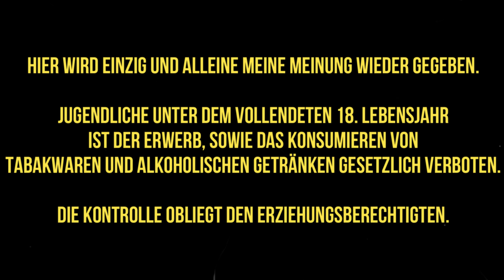Auf mein erstes Pfeifchen / HU Tobacco - Jerry Saronno...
Die Konsumgüter jeglicher Art, die in diesem Video gezeigt werden,
sind von mir käuflich erworben worden.
Das was in diesem Video gesagt wird ist meine persönliche Meinung.
Jede Aussage mache ich aus freien Stücken und werde nicht dafür bezahlt.

Auszug Jugendschutzgesetz (JuSchG)

§ 10 Rauchen in der Öffentlichkeit, Tabakwaren
(1) In Gaststätten, Verkaufsstellen oder sonst in der Öffentlichkeit dürfen Tabakwaren und andere nikotinhaltige Erzeugnisse und deren Behältnisse an Kinder oder Jugendliche weder abgegeben noch darf ihnen das Rauchen oder der Konsum nikotinhaltiger Produkte gestattet werden.
(2) In der Öffentlichkeit dürfen Tabakwaren und andere nikotinhaltige Erzeugnisse und deren Behältnisse nicht in Automaten angeboten werden. Dies gilt nicht, wenn ein Automat
1.
an einem Kindern und Jugendlichen unzugänglichen Ort aufgestellt ist oder
2.
durch technische Vorrichtungen oder durch ständige Aufsicht sichergestellt ist, dass Kinder und Jugendliche Tabakwaren und andere nikotinhaltige Erzeugnisse und deren Behältnisse nicht entnehmen können.
(3) Tabakwaren und andere nikotinhaltige Erzeugnisse und deren Behältnisse dürfen Kindern und Jugendlichen weder im Versandhandel angeboten noch an Kinder und Jugendliche im Wege des Versandhandels abgegeben werden.
(4) Die Absätze 1 bis 3 gelten auch für nikotinfreie Erzeugnisse, wie elektronische Zigaretten oder elektronische Shishas, in denen Flüssigkeit durch ein elektronisches Heizelement verdampft und die entstehenden Aerosole mit dem Mund eingeatmet werden, sowie für deren Behältnisse.

§ 9 Alkoholische Getränke
(1) In Gaststätten, Verkaufsstellen oder sonst in der Öffentlichkeit dürfen
1.
Bier, Wein, weinähnliche Getränke oder Schaumwein oder Mischungen von Bier, Wein, weinähnlichen Getränken oder Schaumwein mit nichtalkoholischen Getränken an Kinder und Jugendliche unter 16 Jahren,
2.
andere alkoholische Getränke oder Lebensmittel, die andere alkoholische Getränke in nicht nur geringfügiger Menge enthalten, an Kinder und Jugendliche
weder abgegeben noch darf ihnen der Verzehr gestattet werden.
(2) Absatz 1 Nummer 1 gilt nicht, wenn Jugendliche von einer personensorgeberechtigten Person begleitet werden.
(3) In der Öffentlichkeit dürfen alkoholische Getränke nicht in Automaten angeboten werden. Dies gilt nicht, wenn ein Automat
1.
an einem für Kinder und Jugendliche unzugänglichen Ort aufgestellt ist oder
2.
in einem gewerblich genutzten Raum aufgestellt und durch technische Vorrichtungen oder durch ständige Aufsicht sichergestellt ist, dass Kinder und Jugendliche alkoholische Getränke nicht entnehmen können.
§ 20 Nr. 1 des Gaststättengesetzes bleibt unberührt.
(4) Alkoholhaltige Süßgetränke im Sinne des § 1 Abs. 2 und 3 des Alkopopsteuergesetzes dürfen gewerbsmäßig nur mit dem Hinweis "Abgabe an Personen unter 18 Jahren verboten, § 9 Jugendschutzgesetz" in den Verkehr gebracht werden. Dieser Hinweis ist auf der Fertigpackung in der gleichen Schriftart und in der gleichen Größe und Farbe wie die Marken- oder Phantasienamen oder, soweit nicht vorhanden, wie die Verkehrsbezeichnung zu halten und bei Flaschen auf dem Frontetikett anzubringen.